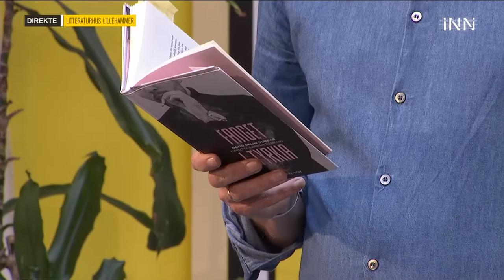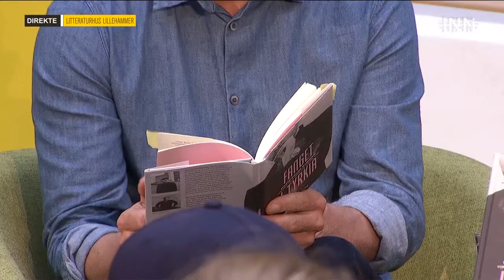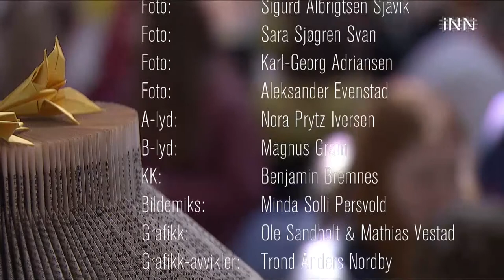Fanget i Tyrkia - David Dundar og Bjørn Arild Ersland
I 2006 dro brødrene Dundar på ferie med fosterfamilien. Der, midt på gata, ble de dratt inn i en drosje og forsøkt kidnappet av sine biologiske foreldre. Den dramatiske hendelsen formet livet videre for de to guttene, som vel hjemme i Norge fikk beskjed om at verken foreldrene eller fosterforeldrene var egnet til å ta seg av dem. I tillegg ble de bedt av barnevernet om ikke å snakke om det som hadde skjedd. Hva skjer med identiteten din når en hendelse forandrer livet ditt så drastisk, og i tillegg ties om? Nå, over ti år senere, har David Dundar skrevet bok sammen med Bjørn Arild Ersland om hendelsen, og de kommer begge for å snakke om boka og det som skjedde, i samtale med Peder Kjøs. (Litteraturhus Lillehammer 23. mai 2019)